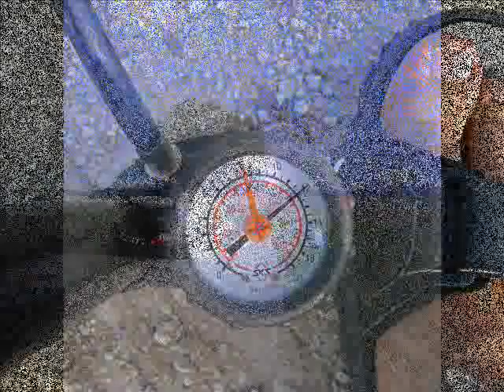7 Liter SST Wasserrakete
Flugtag meiner Wasserrakete.
Die Rakete besteht aus 1,5 Liter Fantaflaschen die zerschnitten wurden und zu einem Rohr zusammengeklebt. Als Fallschirm werden 2 Regenschirme verwendet. Die Elektronik die man im Video sieht ist zum einen die Fallschrimauslösung und eine eingebaute Webcam. Leider war diese bei diesem Flug noch nicht in Betrieb.
Die Auslösung erfolgt über ein Gardenakupplung...

Flight of my waterrocket. It's made of Fanta plastic bottles cutted and glued together to one long pipe. The parachutes are made out of umbrellas. The electronics are to trigger the parachutes and a webcam.

Das Lied: 7 Elements - Take You High